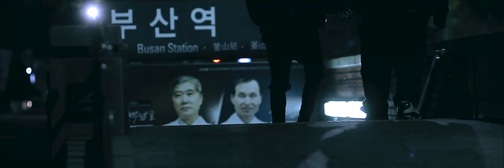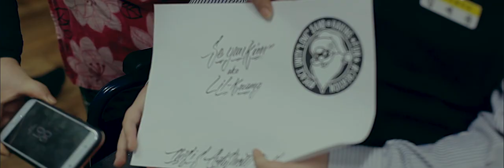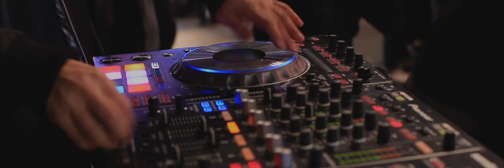2018 Black santa_LOVE'S LIMIT official music video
Production：PRISM Co.,Ltd
Film Director：HOW CHAN Photography
Mixing music：DJ Pandol
Beat：Jimcredible Music
Logo：Designs by "ART SHOW"
Special thank：DjQwall Seok

Singer : Garion_MC meta＆MC Naachal (Korea) / DJ JOIR (Korea) / Kuang (Taiwan) / Cuzyboi (Taiwan) / Young (Taiwan)
Black Santa_LOVE'S LIMIT lyrics
*Kuang_Verse
天一黑  世界變得不完美
太多的無所謂  穿梭在這時間
與現實做對     假如你沒變
親手來實踐   我自己的世界

世界充滿所有變數
我知道自己有所天賦
如果愛能感染全部。
我不惜一切讓它遍佈
我顛覆 我想做到都讓大人們羨慕
愛是最偉大的能量
使命是讓自己背負

Hip hop 是我信仰  把愛放我的心上
我明白做了在多也得不到他們欣賞
你教我要保持善良保持我的好心腸
正義是小時後的夢想叫無敵鐵金剛

他們總被遺忘~ 留下的那叫遺憾 ~
眼神透露出的形狀期待看見那叫希望
不管在哪條路上信念都還是一樣
相信一起到得了那沒分你我他的彼岸
*MC Naachal (엠씨 나찰)_Verse
멀리 보지마  이건 지금의 이야기야  지켜야 할 것 소중한 사람과 사랑이야 내 아이가 처음 눈을 떴을 때 어찌해야 기도겁이날 만 큼 연약한데 가 끔 버겁기도 해 아니야 이제는 책임의 문제야 너와 나  아가씨에 대한 첨의 눈  이야 불은 끄지 않을게 노력 이수 안돼 어두움이 깔린다면 막을 수 있게 망각에도 몰리지 말자고 너와나 것도 얘기하잖아 우리야

*MC Meta (엠씨 메타)_Verse
우리야 어둠을 만든 것도 우리야 버팀목을 발로 차는 것도 우리야 때론 물이야 고베 고맙지만 혼자 갈순 없어 그게 바로 상세의 순리야 물 말하는 건지 모른다면 길거리 거리에 널브러진 상처받고 웅크린 그들에게 손을 내밀자는 거지 우는이에게 따뜻한 말을 건네는 거지 나눌수록 사라져 사랑의 한계는 블랙산타 우리가 잡은 타겟은 하나하나 공감할 우리의 아픔 세상에 뿌려졌던 그 사람 만큼
*DJ JOIR_Verse
*Young_Verse
come to the fourth year
just listen with your both ears
whole years 我們各奔東西
但是每到這個時間我們總是all in 了
我們是多硬的 我們都記得
From Taipei to Busan
每年聖誕準備帶隊去出征
寒冬當中成為最美的路燈
黑老歸位不唬人
總是背對著路人
got my backpack
get back working hard for nothing just for peace n love
那一份感動依舊深刻
分享愛心大家跟著一起party
就讓我們開始發起
come on everybody
冬天我們幫你打理 走上街頭加油打氣
把愛傳到全世界
我們堅持對
的事天使對 我微笑 因為我 們總是 be true, be  real
at christmas please don’t let my vibe be killed
現在聽著這首饒舌you’ll  feel what we feel
*Cuzyboi_Verse
轉眼過了四年 我們依然實踐
這個大計畫 它從來不曾不見
我跟我的兄弟相約每年寒冷冬天
發送溫暖分享愛可惜無法送錢
就在今年我們帶著愛到釜山
空氣新鮮我們站在山頂俯瞰

we started it from the street
 jim b make da beat
tell me what you need
we can give u all u need

這個世界充滿太多負面讓人無法承擔
用愛還給世界一些正面不用稱讚
大雨我們幫你撐傘發現我們不用驚嘆
只需要你的微笑來支持我們行善
沒有停止做夢想要把愛做大
這次台韓合作我們擦出燦爛火花

master kuang young kim its your cuzy boy
we bring love to the world you will know it